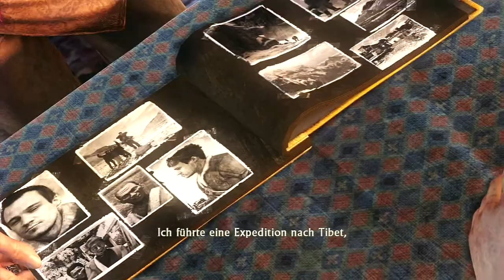Let's Play Uncharted 2 #14 - Adrenalin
In dieser Episode legen wir uns erneut mit Lasarevics Männern an, nur um hinterher festzustellen das wir eigentlich schon am Ende unserer Kräfte sind, ist es vorbei? Oder ...